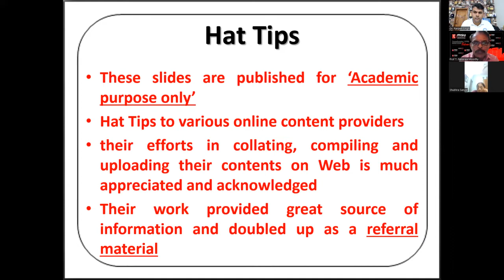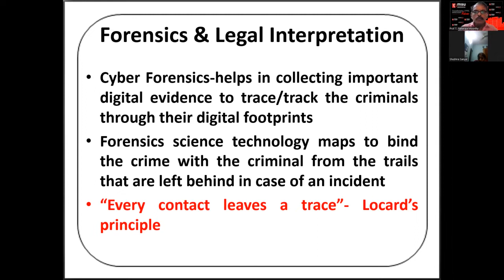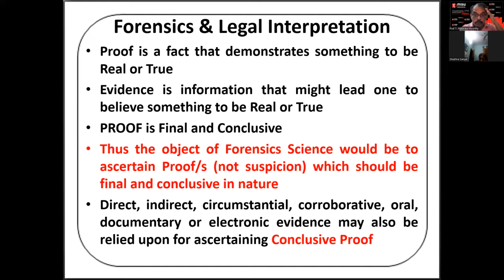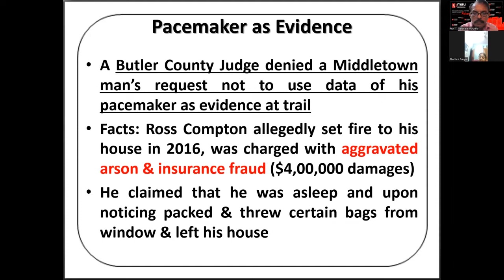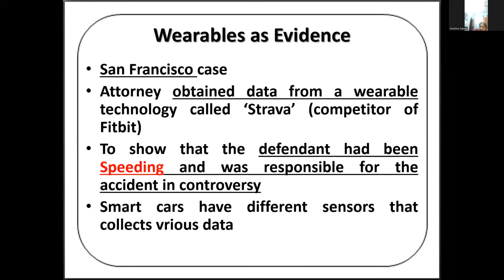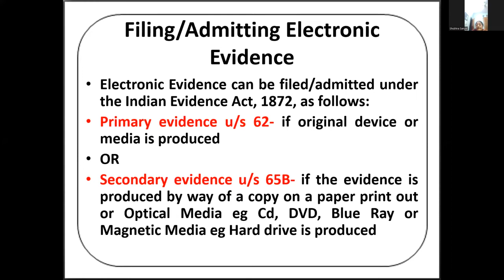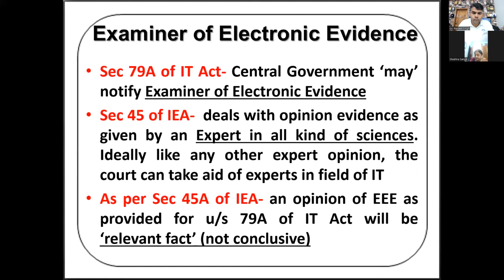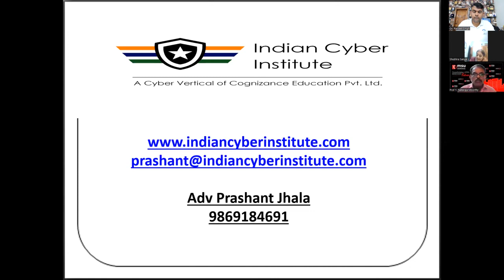Legal Interpretation of the Forensic Reports in the Conviction of Accused | Advocate Prashant Jhala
The elements of forensic science incorporate the judicial system and therefore, interpret scientific evidence from a legal point of view. Various legal acts and their applicability to different types of evidence present a challenge to advocates for their admissibility in the court of law. Listen to Adv. Prashant Jhala on sharing some knowledge on interpreting forensic reports from a legal perspective.